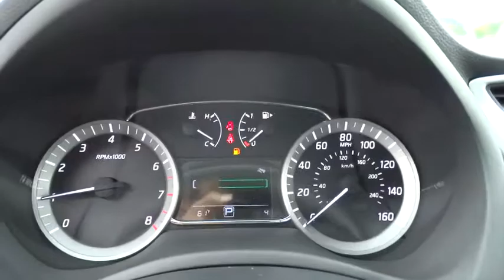2015 Nissan Sentra Cerritos, Los Angeles, Buena Park, South Bay, Downey, CA 153259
2015 Nissan Sentra

Downey Nissan
7550 Firestone Blvd